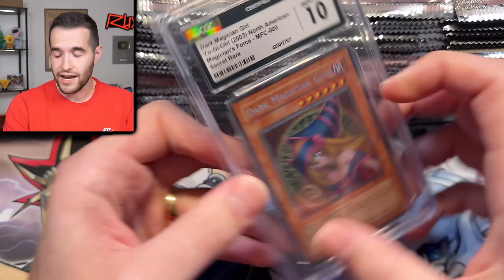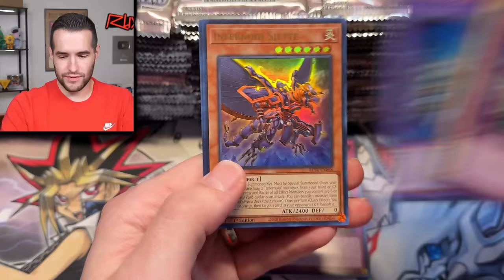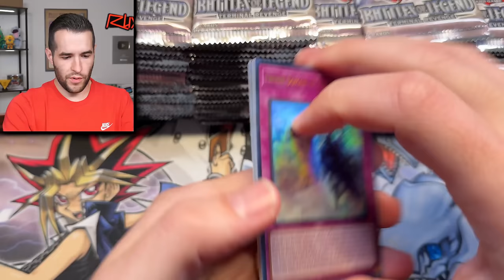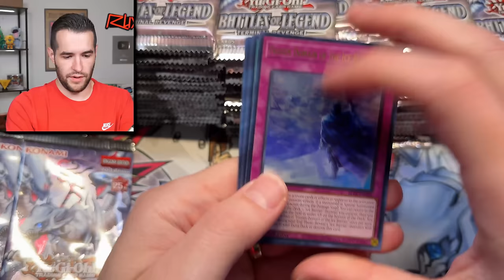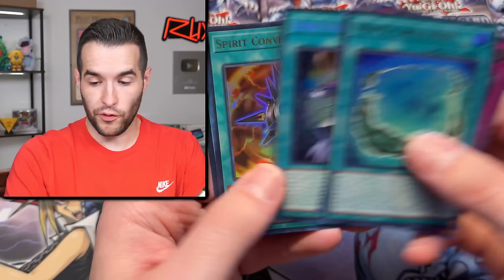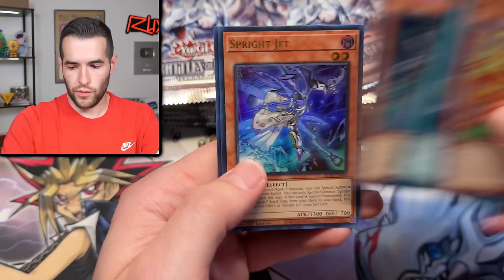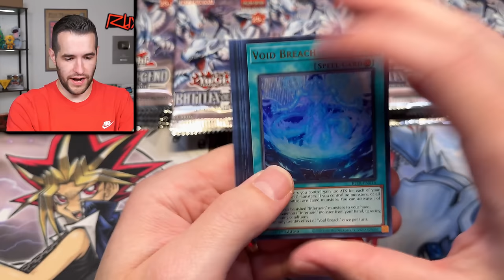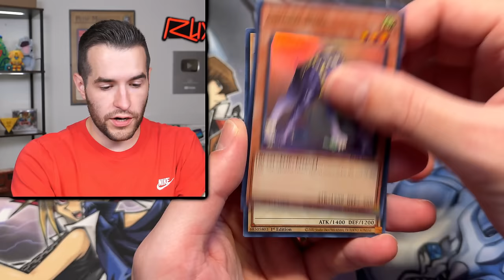My LAST Dragon Master Magia Case..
RUXIN2023

➤TCGPlayer Link!